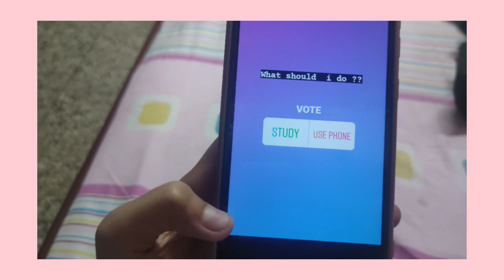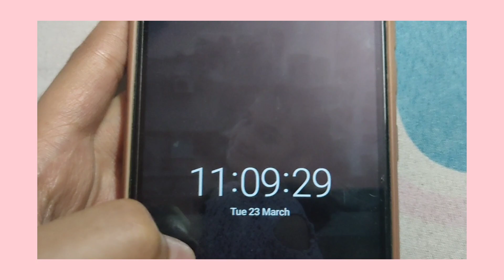My Instagram Followers Control my Day!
Hey Guys ,

xoxo 😘

Bye bye 👋